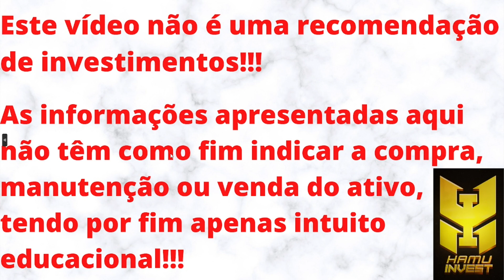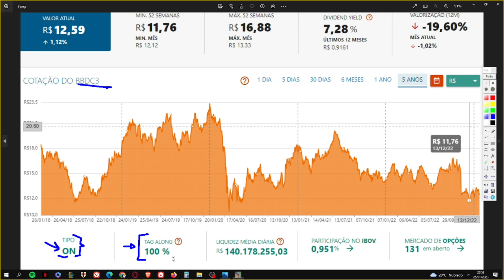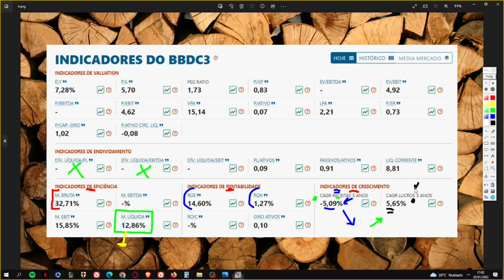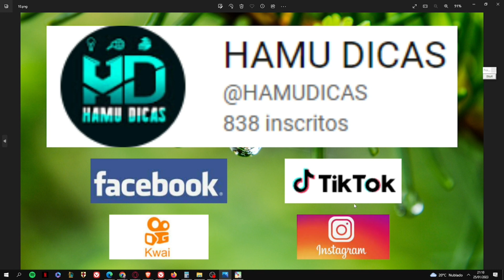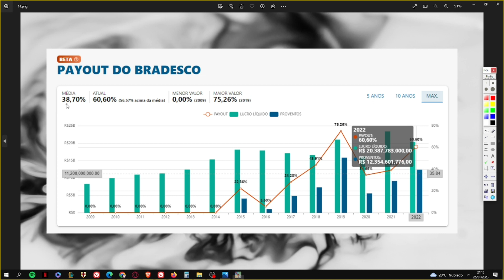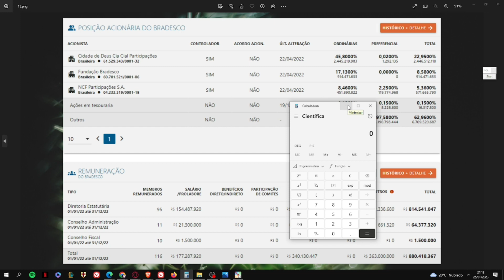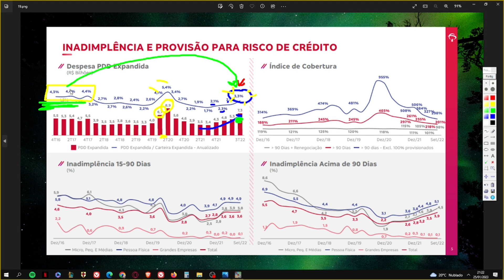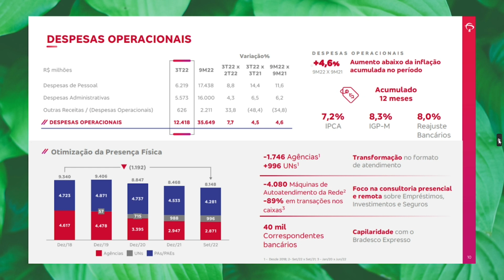BRADESCO (BBDC, BBDC3, BBDC4) VALE A PENA?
Neste vídeo trago uma análise sobre o BANCO BRADESCO (BBDC, BBDC3, BBDC4), uma empresa do setor financeiro, do setor bancário, o qual está com um D.Y. de 7,28%, P.L. 5,70 e P/VP de 0,83. Margens brutas na faixa de 32,71% e margens líquidas na faixa de 12,86%. ROE e ROA num patamar aceitável. Crescimento de receitas negativo e lucros crescentes. Sou acionista na minha carteira pública e na privada. CONTUDO, MEU PONTO DE VISTA NÃO REPRESENTA INDICAÇÃO DE COMPRA, VENDA OU MANUTENÇÃO DO ATIVO.